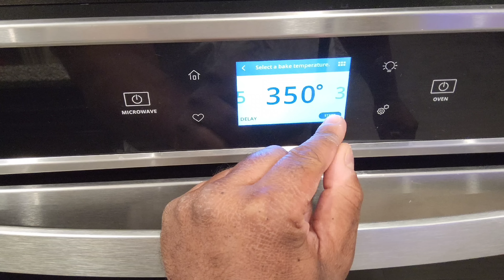Chocolate Cake Recipe Ready in Just 30 minutes | How To Bake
Find out how to make a delicious and moist chocolate cake with homemade chocolate frosting. All Ingredients used are listed below.

Ingredients
1 cup (128 grams) all-purpose flour
1 cup (128 grams) granulated sugar
6 Tbsp (90 grams) cocoa powder, plus more for dusting pan
1/2 tsp or 3 grams baking soda
1/2 or tsp or 3 grams salt
1 cup or 128 grams buttermilk or regular whole milk
1/2 cup or 64 grams vegetable oil or canola oil
2 tsp or 8 grams vanilla extract
2 large eggs
Bake at 350 degrees faranheit or 176 degrees celsius for 20- 25 minutes.

Frosting
1 Cup or 128 grams melted unsalted butter
2 Tablespoons or 30 grams unsweetened cocoa powder
1.5 cups or 355 grams powdered sugar
2 to 3 tablespoons or 30 grams milk
1 teaspoon or 6 grams vanilla extract

Chocolate cake
cake ideas
cake lovers
cake recipe
cake recipes
cake tutorials
so tasty cake
yummy cake
Cake frosting recipe